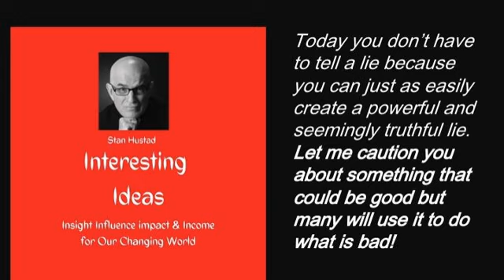Today you don't have to tell a lie because you can easily create a lie. You can create a fake me...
Today like many of you I'm already been overwhelmed by people who are telling me that they can help make me a star using artificial intelligence. In particular the ability to create incredible content and new information is a part of what they are up to.

 But I'm not in that business right now because I'm not so sure we should be telling people how wonderful it can be.  It might be but it's one of my old mentor says be careful there's something wrong with everything and nothing works all the time.

 But if you'll give me a few minutes I would like to show you how it is possible to create a seeming reality when there is actually not the slightest reality involved.. Fake people can be saying fake things and before their caught the damage can be done and the personal destruction can happen to almost anyone.

 So on this turbulent Thursday stay warm in the bed with her and perhaps think of ways that we can redeem the Times by seeing if we can take with his great possibilities and push down the evil forces and create things that are good and bring hop into the world.